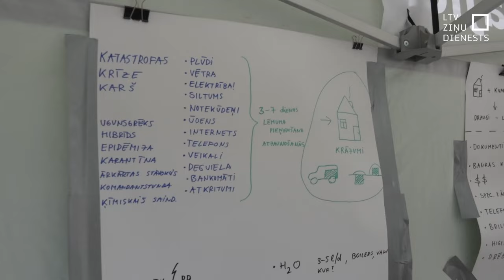Iedzīvotāji apgūst prasmes, kā rīkoties ārkārtas situācijā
Četrpadsmit Latvijas pilsētās pirmo reizi aizvadīta informatīvā diena “Bruņojies ar zināšanām”.  Un arī Liepājā ikviens iedzīvotājs bez maksas operatīvo dienestu vadībā varēja apgūt prasmes un vairot savu pārliecību, kā rīkoties krīzes situācijās.